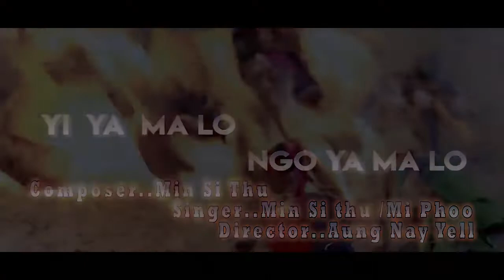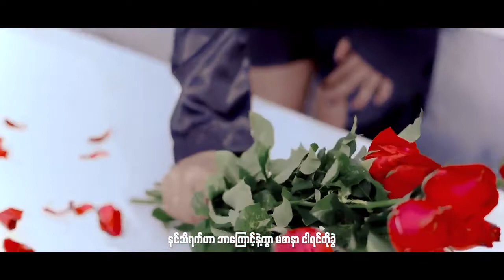ရယ်ရမလိုငိုရမလို မင်းစည်သူ သီချင်းအသစ်လေးထွက်ပြီနော်